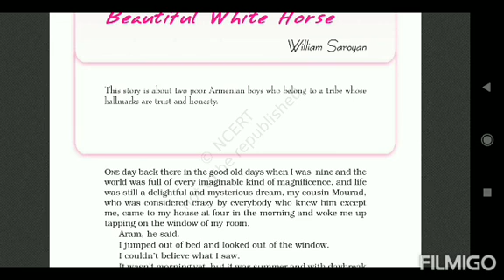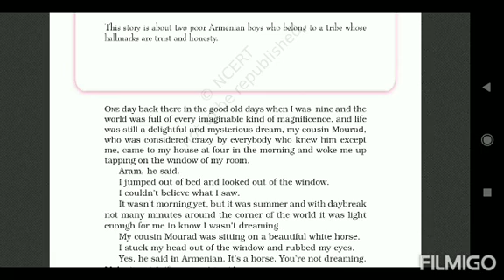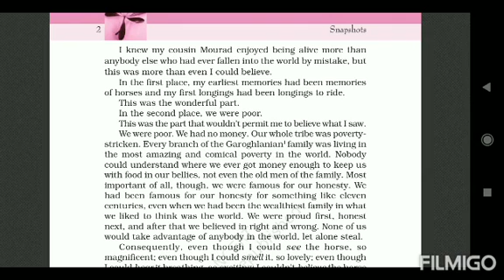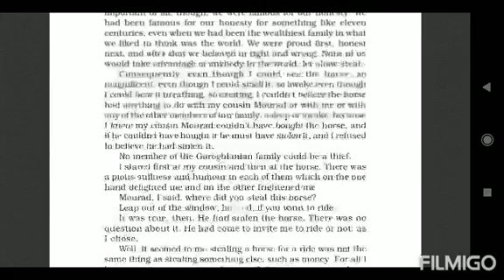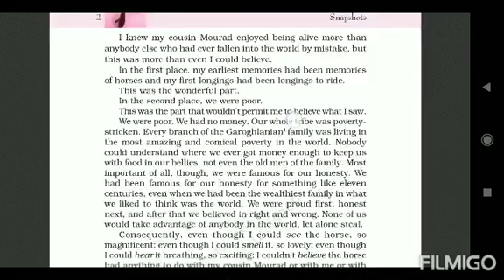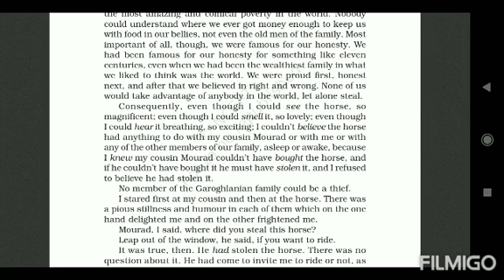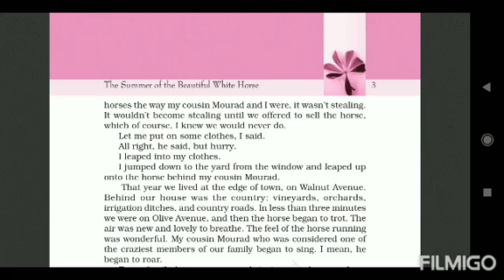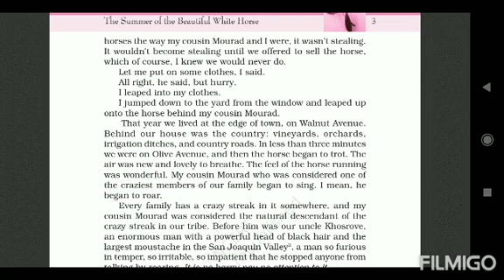Snapshot chap 1 The summer of the beautiful white horse ( part 1)